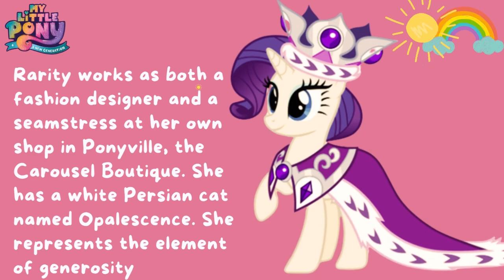How To Draw Rarity From My Little Pony New Generation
Let's Draw Rarity From My Little Pony

MLP New Generation
MLP G5
table activity
easy drawing
coloring Rarity
drawing Rarity From My Little Pony
drawing My Little Pony
drawing Rarity
drawing disney
coloring Little Pony
coloring videos
coloring videos for kids
coloring videos for babies
coloring videos easy
coloring videos satisfying
coloring and learn
coloring book
coloring animation
coloring objects
coloring object for kids
coloring tutorial
fun coloring activities
drawing and coloring
drawing and colouring for kids